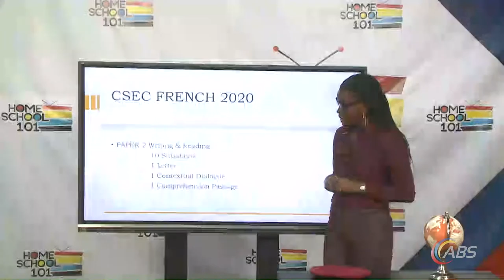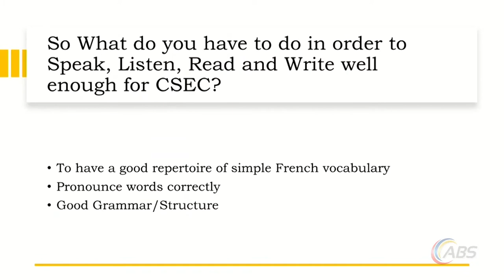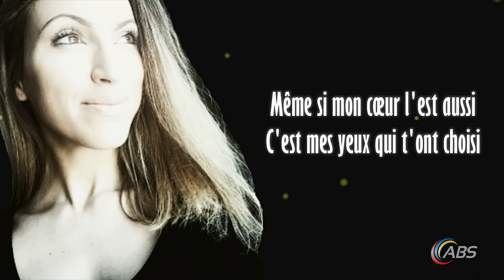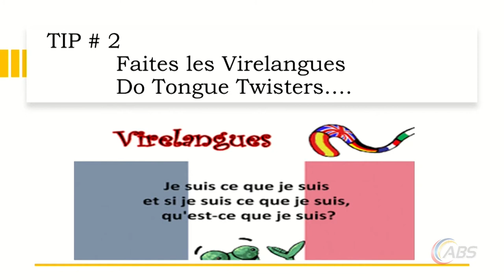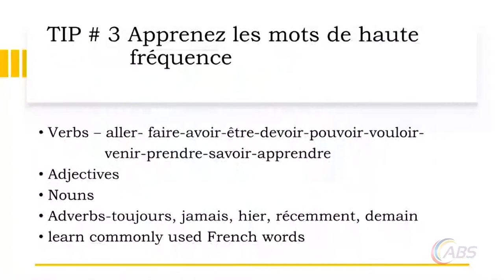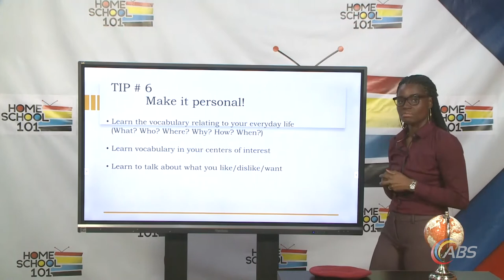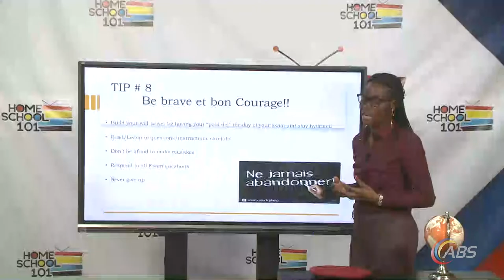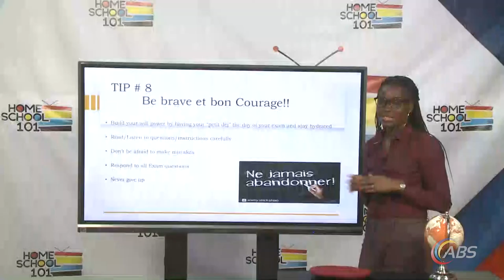CSEC French - Eight (8) Tips for Preparing for CXC French - Mrs. Natasha Blake - Richards